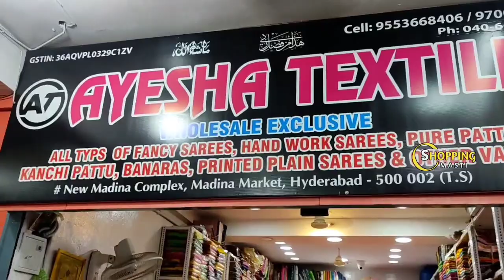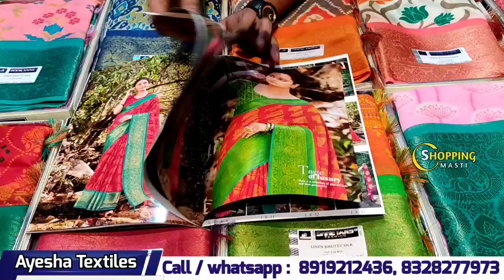Madina|| అన్నీ అదిరిపోయే సరికొత్త కలెక్షన్లు|| free transport || new models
Today Iam going to show you amazing collection of lowest price range sarees with reasonable prices and quality..!!  Purchase of 5000/- transport facility available. video call facility also available. .

Shop address:
Ayesha Textiles
New Madina Complex, 2nd floor,
Near Masjid-E-Mirdhe Munawar,
Madina market, Hyd-2. TS.